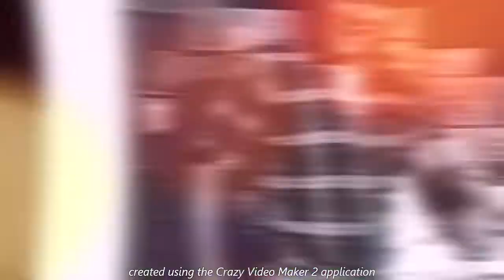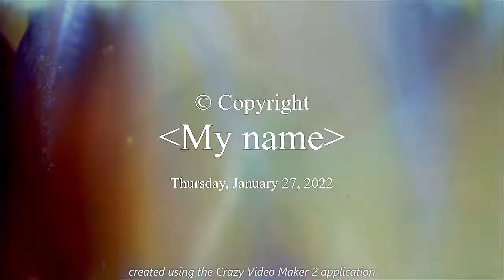sing da song